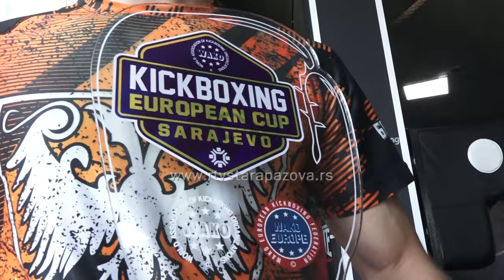Stefan Savić iz Starih Banovaca evropski prvak u kik boksu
Opština Stara Pazova, sredina koja je poznata po brojnim uspešnim sportistima, iznedrila je još jednog šampiona. Kik bokser Stefan Savić iz Starih Banovaca postao je nedavno evropski šampion a priča koja sledi je upravo o njemu